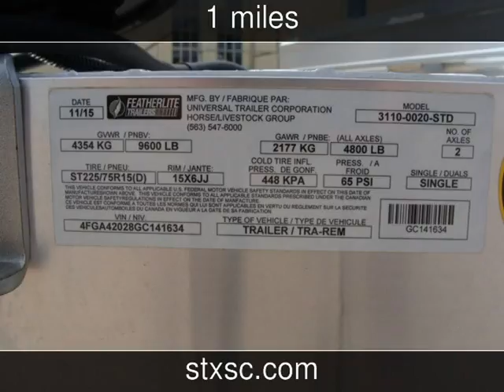2016 FEATHERLITE 3110 New Rvs - CONROE,TX - 2016-08-16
See more details about this new rv This 2016 FEATHERLITE 3110 with 1 miles is for sale at SportChassis/ Featherlite Trailers of Texas.